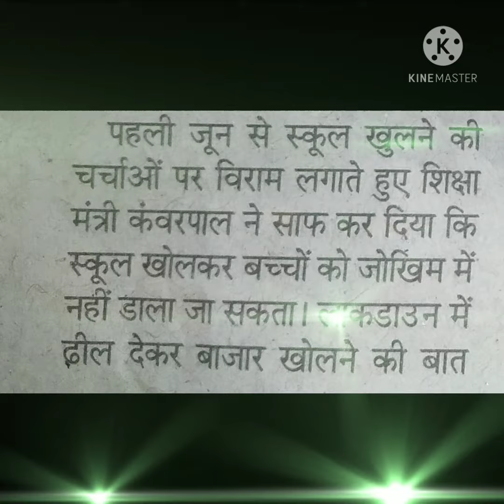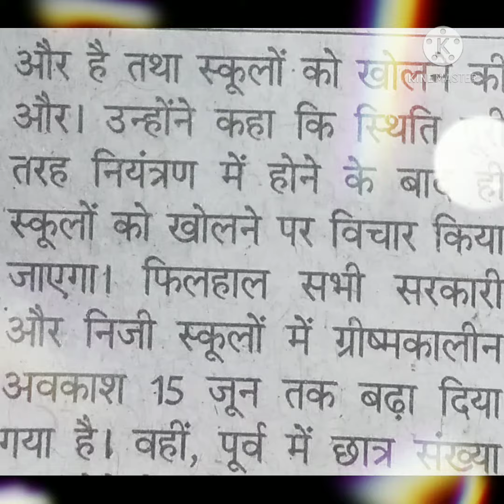Today news abut school college opening 👆👆